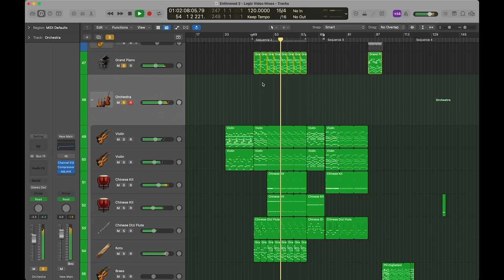Logic Video Layers Series - Enthroned (Sequence 2)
The layers behind the second sequence to Koronus's new song 'Enthroned' from the new album 'Sentinel'.

Album released on February 24th, 2023.

Koronus is:

Kyle McGinley – Vocals, Guitar, Drums
Vishnu Vijayan – Bass

All music, lyrics, and melodies composed by Koronus
Produced, Recorded, and Engineered by Koronus